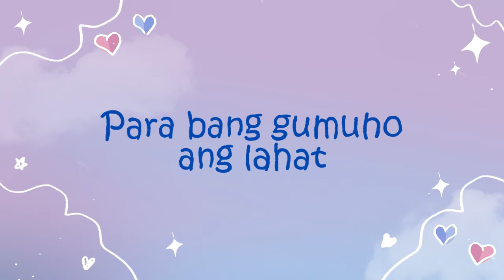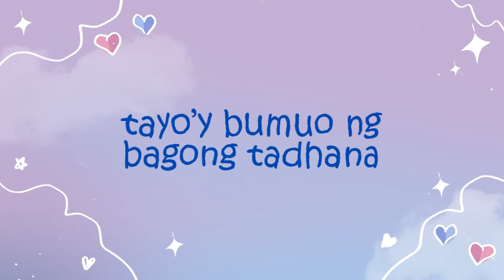Kaya Pala - Loisa Andalio, KD Estrada, Anji & Sam Cruz (Lyrics) | Unloving U OST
Words & Music by Trisha Denise
Performed by Loisa Andalio, KD Estrada, Anji & Sam Cruz
Produced by Rox B. Santos
Arranged by Tommy Katigbak
Vocal Production by Roque Santos & Tim Recla
Back up & Vocal Arrangement by Yosha Honasan
Mixed & Mastered by Dante Tanedo at The Purple Room Studio.

LYRICS

Tandang-tanda ko pa
Biglang naging mag-isa
Para bang gumuho ang lahat
Nasaan ka na pero naging iba

Nang dumating ka na
Ang dating ligaw na puso’y, Natagpuan na

Kay tagal kitang hinintay
nalunkgot ng matagal na panahon
Mga pait mong kahapon mga sugat na nag hilom naging tulay
Para makilala ka
Kaya pala, pala (3x)
Kaya pala, kaya pala

Kaya ngayon puno ng ligaya
Bawat oras huwag natin sayangin
Tayo bumuo ng bagong tadhana

Para makilala ka

Para makilala ka

Kaya pala